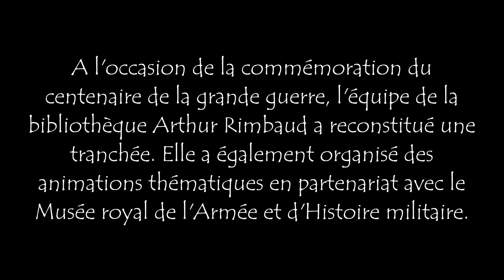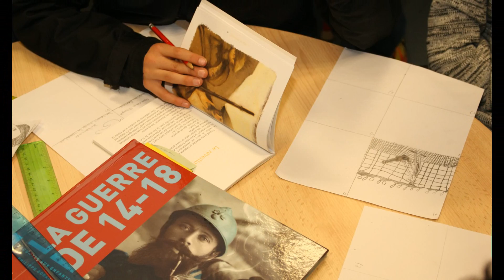Animations 14-18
A l'occasion de la commémoration du centenaire de la grande guerre, l'équipe de la bibliothèque Arthur Rimbaud a reconstitué une tranchée. Elle a également organisé des animations thématiques en partenariat avec le Musée royal de l'Armée et d'Histoire militaire.